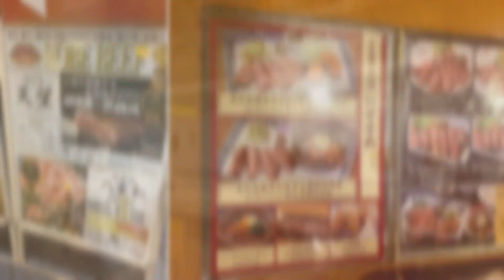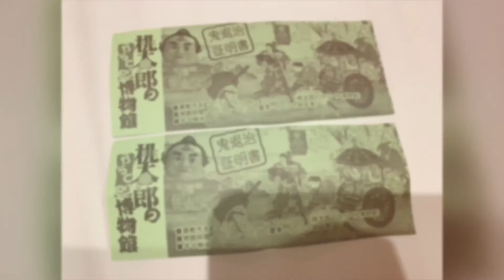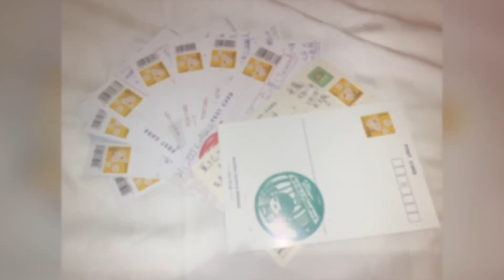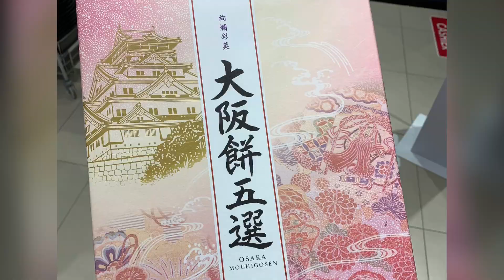20200128 關西山陽五天